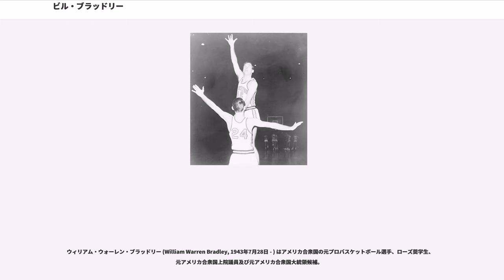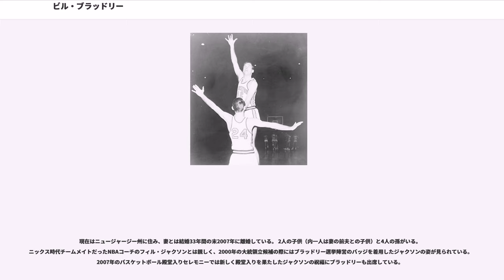ビル・ブラッドリー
ウィリアム・ウォーレン・ブラッドリー (William Warren Bradley, 1943年7月28日 - ) はアメリカ合衆国の元プロバスケットボール選手、ローズ奨学生、元アメリカ合衆国上院議員及び元アメリカ合衆国大統領候補。

ボーイスカウトだったブラッドリーはアメリカンボーイスカウト最高位のイーグルスカウトの称号を獲得している。 バスケットボールで成功を修めた理由として、左右の視野が常人より広かった事が挙げられる。通常人間は前方180度の視野を持つが、ブラッドリーの視野は前方192度にも及んだと判明している。 また、上下の視野も通常の47度を大きく上回る72度に記録されている。 利き手は左手。高校時代は下校後に3時間半、週末にはその倍の時間をバスケットボールの練習に割き、夏休みにも毎日3時間練習するという過酷なスケジュールでその技術を磨き続けた。 靴に鉛を入れ、下方向が見えない様に工夫を施した眼鏡をはめ、並べた椅子を相手チームに見立ててスラロームの様にその間をドリブルでかわすという異色のトレーニング方法も実践している。 本人曰くこれはボールを見ずにドリブルが出来るようになる為のトレーニングだったらしい。

小学校4年生の頃からバスケットボールを始めていたブラッドリーは高校時代からチームのスター選手となり、高校通算3,086ポイントをマークした。高校時代、オールアメリカンチームには二度選抜されている。学業面でも優秀な成績を残し、大学進学の際には多数の大学から奨学金のオファーを受けた。一度はデューク大学への進学を決めていたものの、アイビー・リーグの定義としてスポーツ奨学金が発生しないにもかかわらずプリンストン大学への進学を決意。大学リーグでも快進撃を続け、オールアメリカンチームに3度選ばれ、1965年には全米最優秀バスケットボール選手として表彰された。プリンストン大はブラッドリーがチームに参加した全シーズンにアイビー・リーグ杯優勝を果たしている。大学2年目のシーズンでの1試合平均は27.3ポイント12.2リバウンド、さらにフリースロー成功率89.3%を誇った。1964年の強豪ミシガン大学との1戦では80-78と敗戦したものの、自ら41ポイントを挙げる大奮闘を見せた（ブラッドリーは75-63のリードを保った状態でファウルアウトで退場となった）。1965年のNCAA男子バスケットボールトーナメントのウィチタ州立大学戦では当時の1試合最高記録となる51ポイントを挙げ大会最優秀選手に選ばれている。プリンストン大では通算2,503ポイント、1試合平均30.2ポイントという記録を残し、1965年には全米最高峰のアマチュアアスリートに送られるジェームスサリバン賞を受賞した（バスケットボール選手の受賞はこれが初）。

大学1年目にブラッドリーは57回連続でフリースローを成功させている。これはプロ選手を含む当時のどのバスケットボール選手をも凌ぐ記録として注目を集めた。翌年はリーグトップのリバウンド、フィールドゴール、フリースロー、合計ポイント数をマークし、聖ジョゼフ大学戦では当時のNCAAトーナメント記録となる1試合40ポイントをマークし、ファウルアウトで退場となった際は喝采を浴びた。

大学3年目のハーバード大学戦では51ポイントをマーク。このポイント数は途中交代を言い渡された時点での相手チーム全体の得点を上回っていた。その年の1試合平均33.1ポイントの記録はアイビー・リーグ記録である。

大学4年目にはキャプテンに選ばれ、プリンストン大バスケットボール史上ベストのランキングへとチームを導いた。NCAAトーナメントではUCLAとミシガン大学に次ぐ3位で終わった。3位決定戦のウィチタ州立大学戦では自ら58ポイントを決め、118-82で圧勝。この記録を上回ったのは1試合61ポイントを記録した当時ノートルダム大学でプレイし、後にバスケットボール殿堂入りを果たすオースティン・カーのみである。

プリンストン大学から卒業したブラッドリーはオックスフォード大学でローズ奨学生となっ...